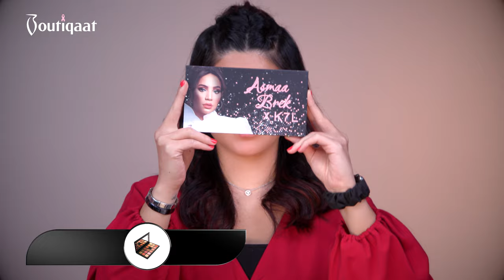Makeup Tutorial by Zainab Karam on Shayma Qambar I ميكب توتوريال زينب كرم على شيماء قمبر I Boutiqaat